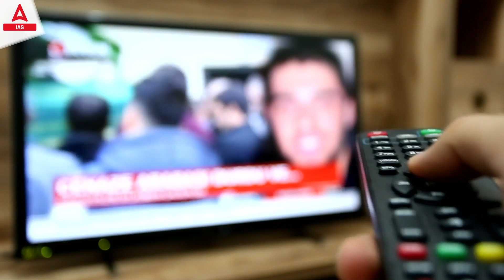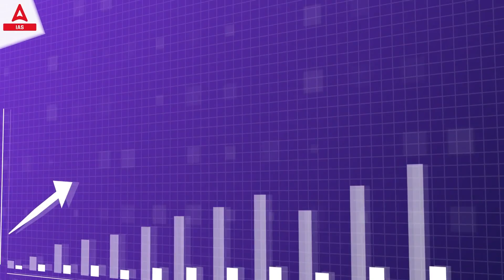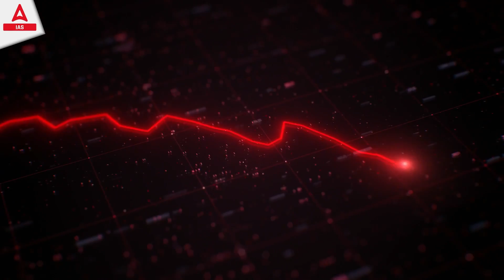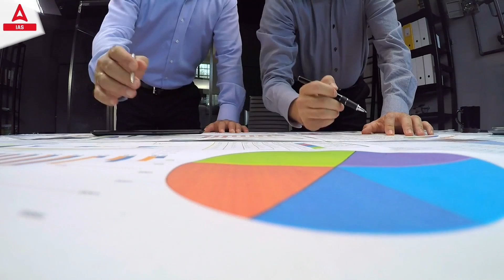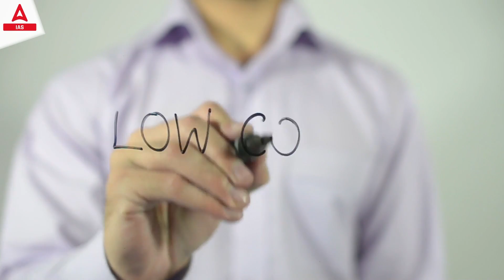Chandrayaan 3: Indian is A Big Dream 1963 to 2023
Embark on a riveting journey through time as we unveil the inspiring story of Chandrayaan 3, India's ambitious lunar dream that has captured the nation's imagination since 1963. Witness how India's space program has evolved over the years, leading to the magnificent Chandrayaan 3 mission in 2023. This YouTube video takes you on a captivating expedition, exploring the tireless efforts, scientific ingenuity, and unwavering determination of the brilliant minds behind this historic endeavor.

Join us as we delve into the technical prowess that goes into crafting and launching a sophisticated lunar probe, designed to explore the moon's mysteries and enhance our understanding of the cosmos. From the early setbacks to groundbreaking successes, Chandrayaan 3's story is a testament to India's commitment to space exploration and its pursuit of knowledge beyond Earth's confines. Don't miss this opportunity to witness India's big dream come true!

1. Learn from the best faculties
2. In-depth analysis
3. Exam planning strategy
4. Best question solution
5. Time management

1. Learn from the best faculties
2. In-depth analysis
3. Exam planning strategy
4. Best question solution
5. Time management